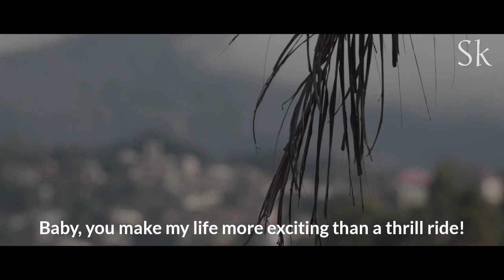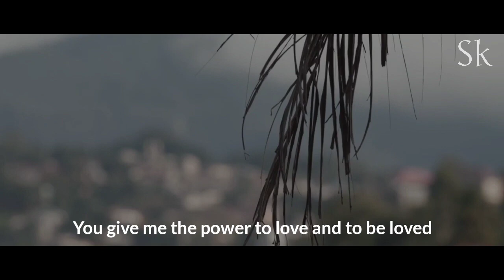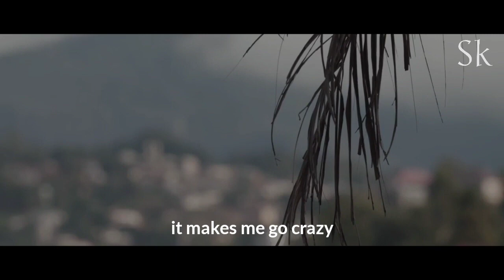I feel like I have the best of both worlds whenever I am with you